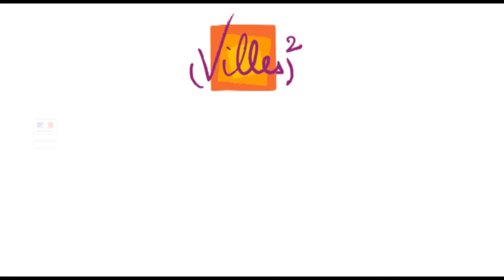Synthèse de l'atelier insertion et emploi du 5 juin 2015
Dans le cadre de la journée 'le numérique un atout d'égalité pour les quartiers', Margot Beauchamp fait la synthèse des travaux qui ont été menés durant l'atelier insertion et emploi.